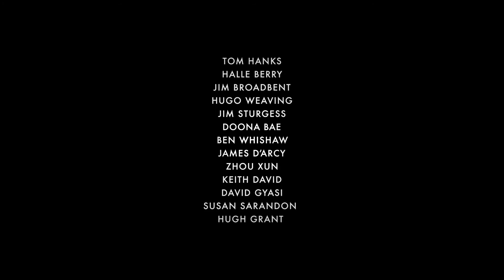A Viagem - Trailer legendado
Acesse o blog Corporação Geek e fique bem informado sobre as melhores notícias do universo nerd.